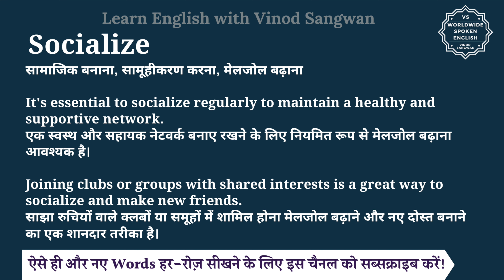Socialize meaning in Hindi | Socialize ka matlab kya hota hai | English to hindi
इस वीडियो में आप Socialize का हिंदी में मतलब समझेंगे और साथ में Socialize का pronunciation भी सीखेंगें यानि की आप Socialize के अर्थ के साथ साथ ये भी सीखेंगें की Socialize को कैसे बोले या Socialize को बोलने का सही तरीका क्या है |

तो बस एक मिनट में सीखिए Socialize को|
Let’s learn Hindi Meaning of Socialize in detail.

Socialize का हिंदी में अर्थ होता है
सामाजिक बनाना, सामूहीकरण करना, मेलजोल बढ़ाना

It's essential to socialize regularly to maintain a healthy and supportive network.
एक स्वस्थ और सहायक नेटवर्क बनाए रखने के लिए नियमित रूप से मेलजोल बढ़ाना आवश्यक है।

Joining clubs or groups with shared interests is a great way to socialize and make new friends.
साझा रुचियों वाले क्लबों या समूहों में शामिल होना मेलजोल बढ़ाने और नए दोस्त बनाने का एक शानदार तरीका है।

Socialize को इन उदाहरणों से और अच्छे से समझ सकते हैं